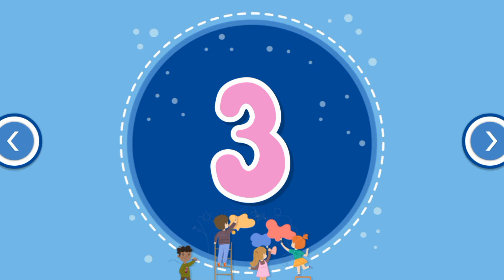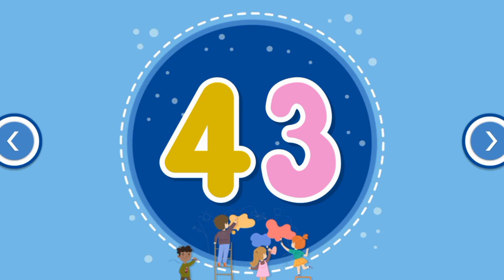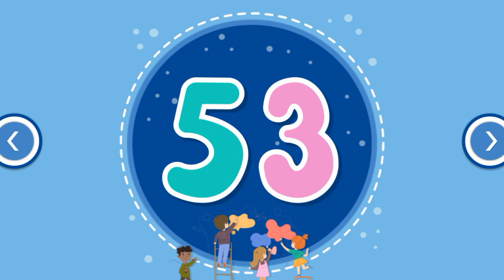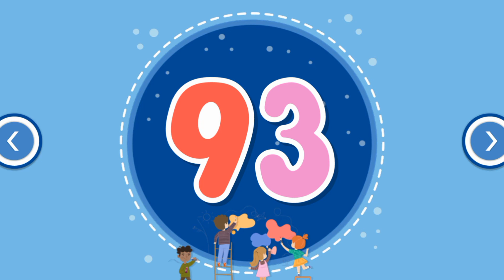Learn Numbers From 1 to 100 | 123 Number Learning kids | 12345 counting for kids